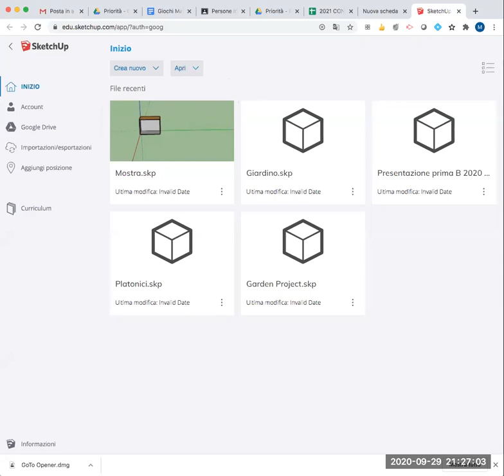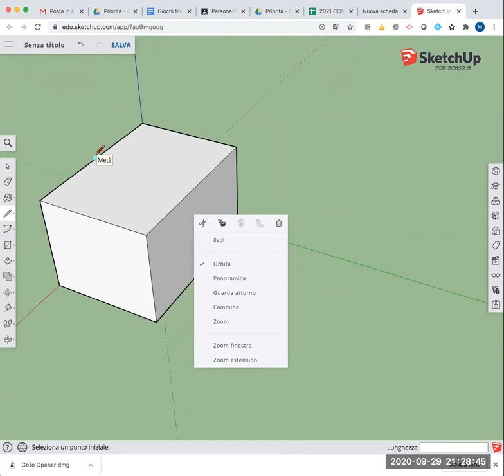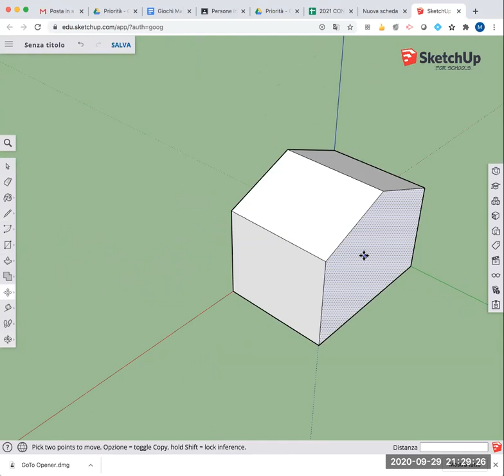INIZIO CON SKETCHUP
Piccolo video di guida per iniziare con Sketchforschool